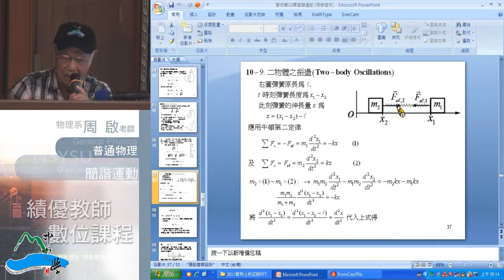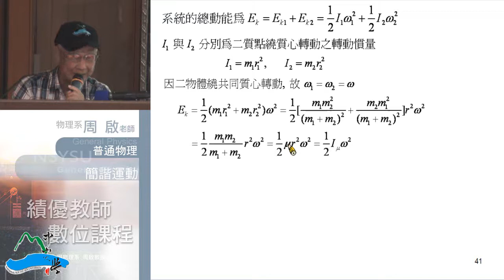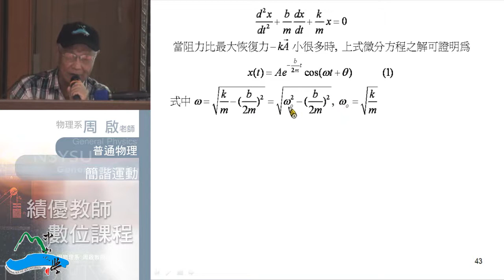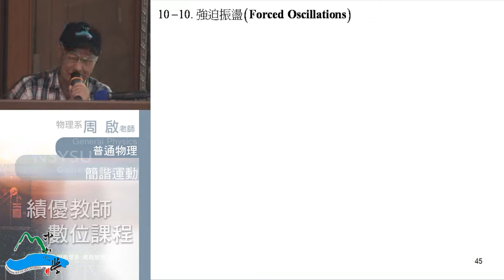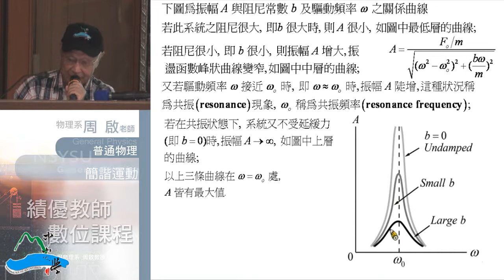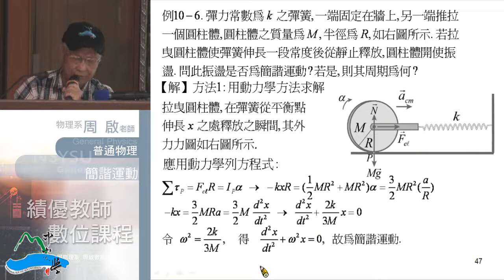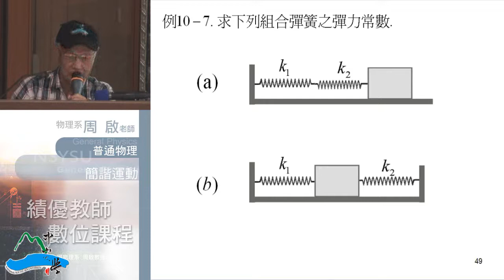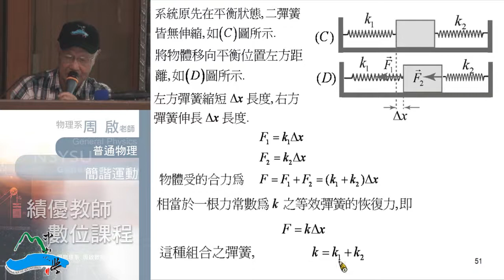普通物理102 2013 1113 01